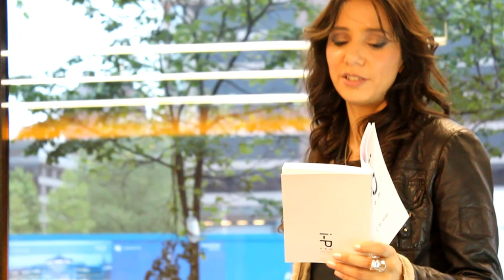Cat Catalyst :: Become Peace (2012)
Become Peace (2012)

If you want to experience Peace in the world

Begin with visualising what peace might look like, feel like, be like

Familiarise oneself with the feeling of peacefulness and harmony

And the concept that it can exist

Sit with it, breathe it into the heart

Allow it to feel normal, natural, wonderful

And then when one feels comfortable

With ones own sense of personal peace

Elevate that feeling up into the crown chakra

To be transformed into universal peace

Allow it, bathe in it

And once this concept appears like a natural step

In the process of human evolution

Own it

Embody it

Step into it

Claim ones divine birth right

To exercise the freedom to be at peace in the world

Where ever you are

No matter what is going on around

For being the change that you want to see in life

Is the first step towards co-creating a shared reality

Like the domino effect

A viral infection of positivity

Simply allow Peace to Be

Become Peace.